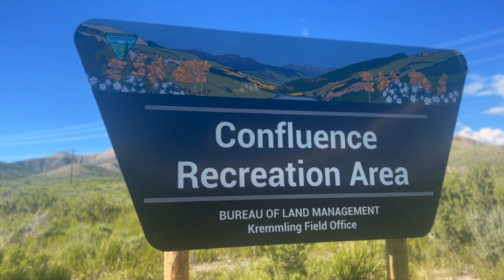Private Mountain Sanctuary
This property has it all!  Lower Blue River views and access.  A sanctuary looking out across a broad expanse of BLM land, creating your own private retreat. Gorgeous new high-end, energy efficient home with walls of windows showcasing the beautiful landscape.  Spacious, well-conceived interior flow opening to a grand deck. Designed to see the river from every room. Passive solar warms in winter and cools in summer.  Bonus room plumbed for an additional bathroom.  Use lower level bedroom as an office and add a bedroom in the bonus room. Ample space will remain for a huge entertainment area. Oversized 3 car garage pre-wired for electric cars. Just over the Summit County line into Grand County. Thus, short term rentals are not restricted.
Private access to Gold medal Lower Blue trout fishing. Backs to BLM land. Minutes to Green Mountain Reservoir for boating and water sports. Miles of ATV & snowmobile trails up Spring Creek Road in the White River National Forest & surrounding areas. Close to Trough Road with public access to the Colorado River. Minutes to Kremmling's jet port. Within 45 to 90 minutes of 12 ski areas.  About the same driving distance from the Silverthorne I-70 exit to the north as Breckenridge is to the south. The perfect home base from which to enjoy Colorado's natural beauty.